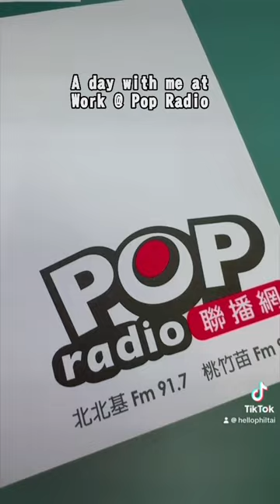A day with me at work x Pop Radio